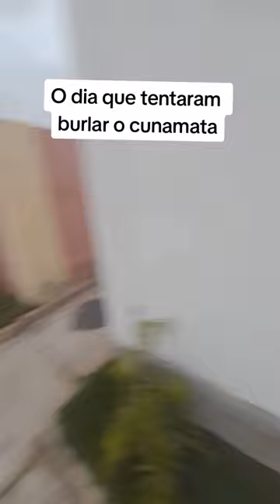NUNCA TENTE ENGANAR ALTO O CUNAMATA MÔ NENGUE